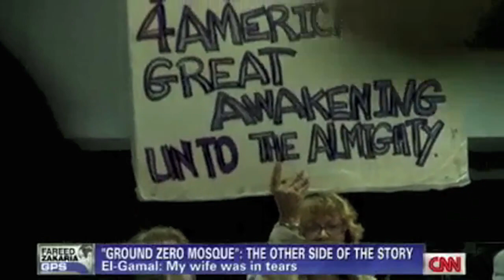The Real Man Behind The NYC Islamic Center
The actual guy who is trying to build the Islamic Center in New York City.